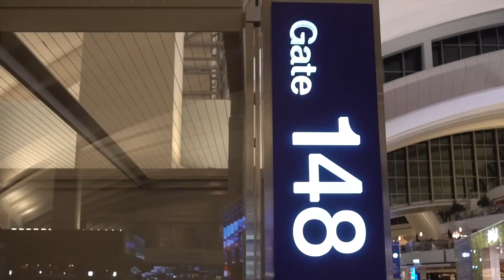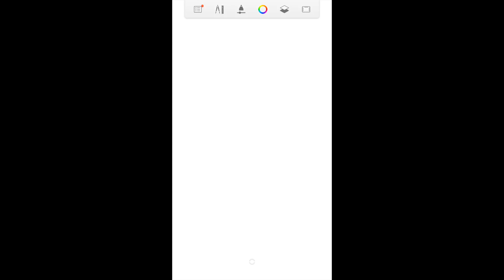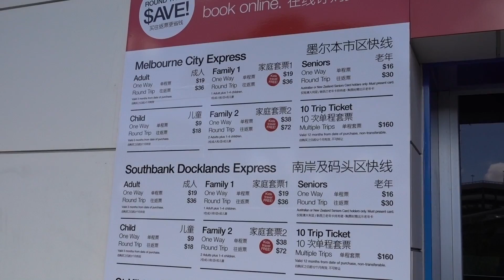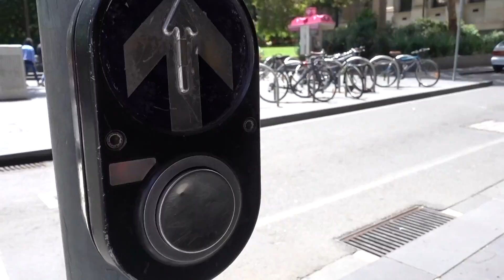VIAJÉ AL FUTURO (¿Cómo me brinqué la navidad?) | JUCA